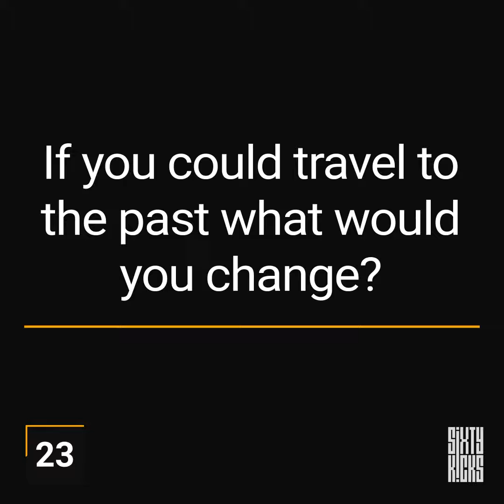Sixty Kicks | Kangding Ray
#47 with Kangding Ray